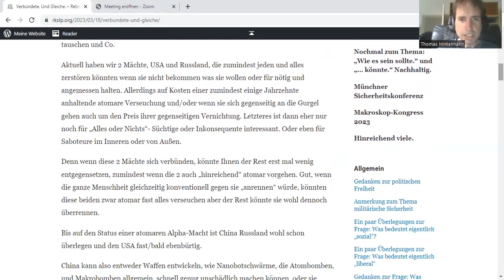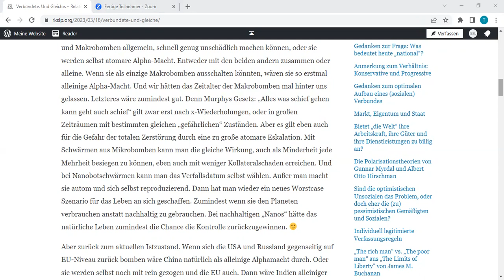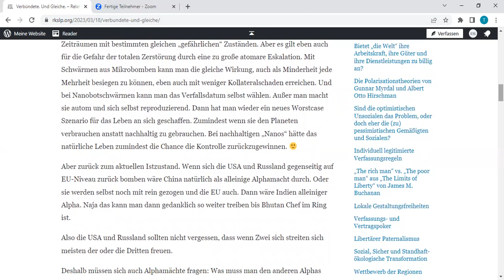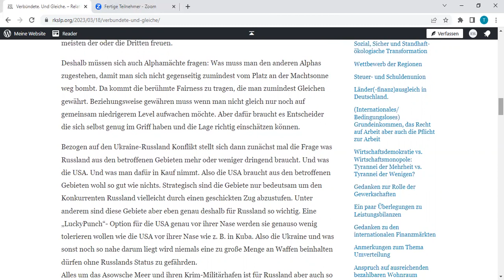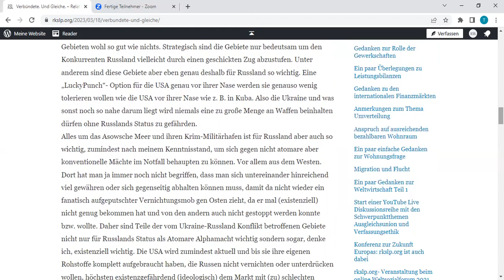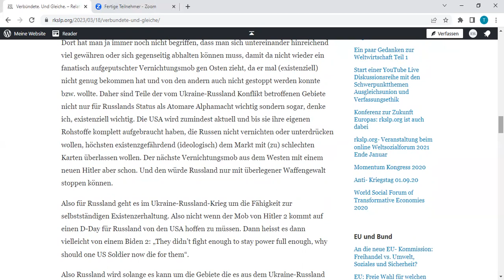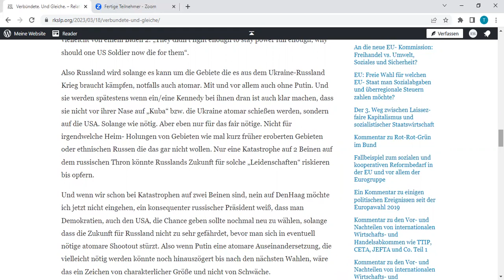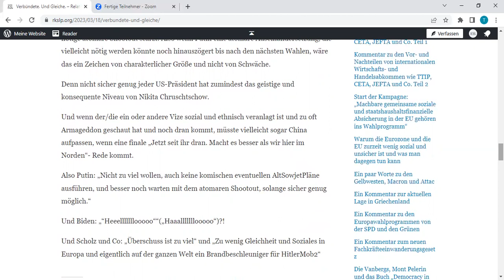Verbündete. Und Gleiche.